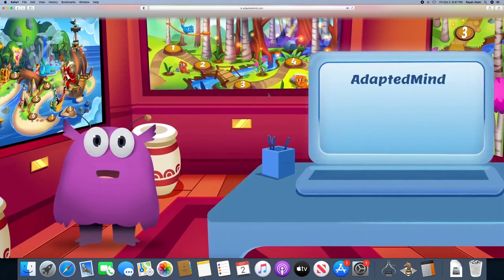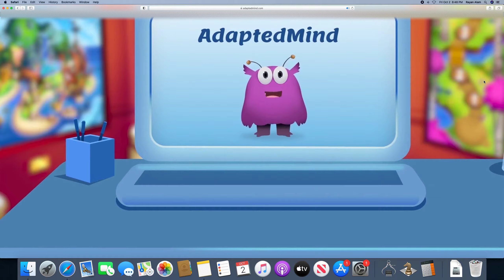Adapted Mind for Noobs and Bacon Hairs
Remember join roblox and play now. Also idk why I made ths but its so sus!
And if you are playing roblox dont use Adapted Mind to learn math. It will be so sus!